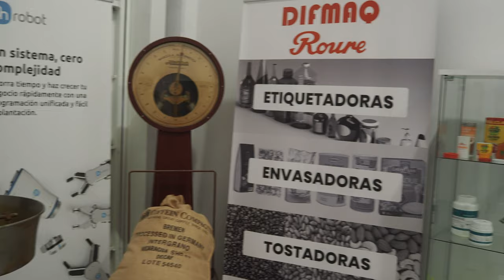Entrevista a nuestro socio Difmaq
Desde el Packaging del Cluster hemos tenido la oportunidad de conocer a nuestro socio Difmaq. Albert Ferrari, Director General de la empresa nos ha definido la compañía y los objetivos a largo plazo y Albert Puig, director de Operaciones, el proyecto Smart & Sparkling.